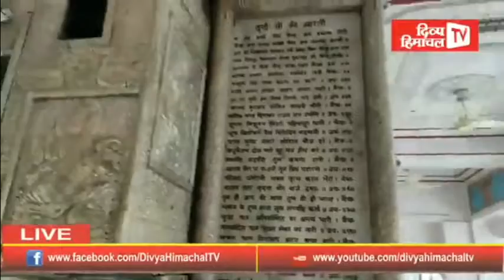जय मां चामुंडा, कीजिए सुबह की शुरुआत माता की पवित्र आरती के साथ... 07 अक्तूबर 2020